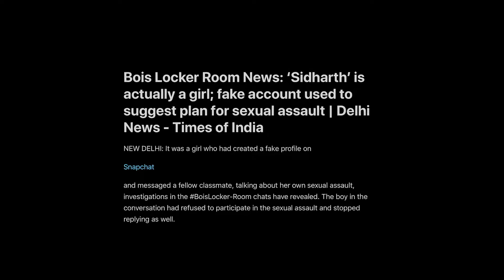Lockdown 4.0 in India confirmed? 🤔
Hi Guys! The context of the whole video is to summarise about the previous 3 seasons of the lockdown.

Season 1 - Make some noise with Bartan -  Boyz!
Season 3 -Junta's decision to trend Bois locker room & YouTubeVsTiktok
Season 4 - Coming soon! staytuned.